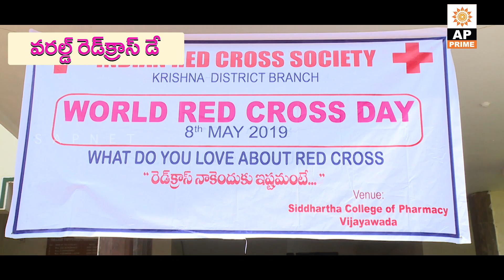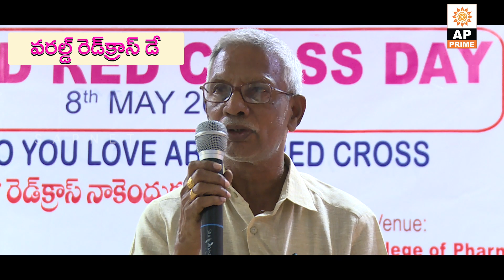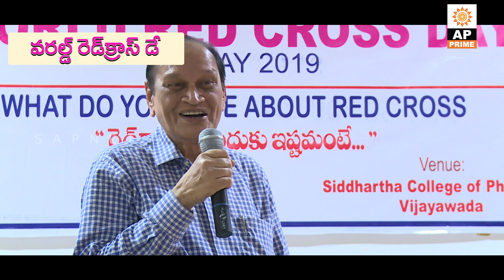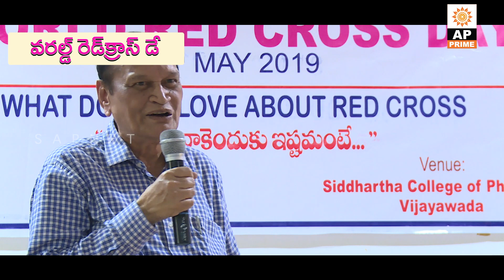World Red Cross Day 2019 | Celebrations at Vijayawada | AP Prime Tv | SAPNET | Govt Of AP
The tradition of celebration of the World Red Cross Day on May 8th, was this year observed by paying tribute to the volunteers for their unprecedented contribution to the people in need